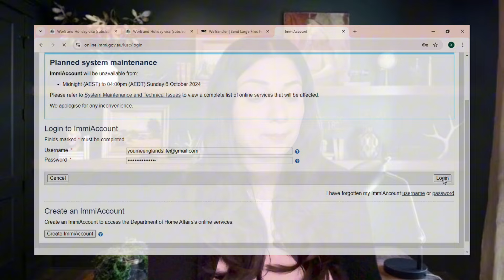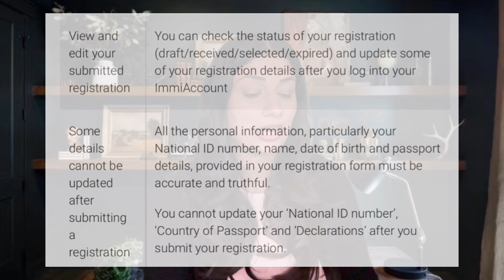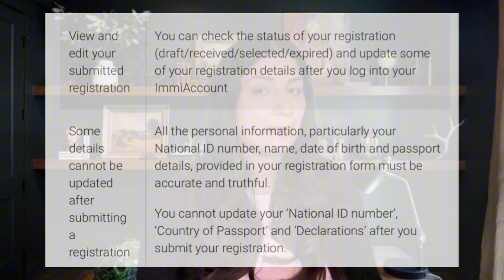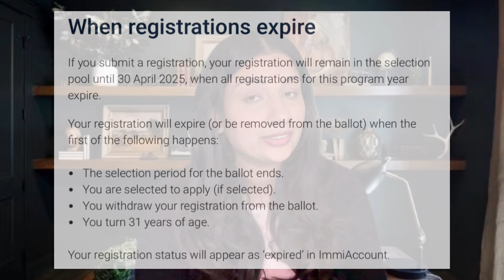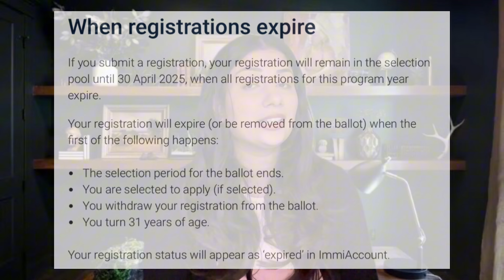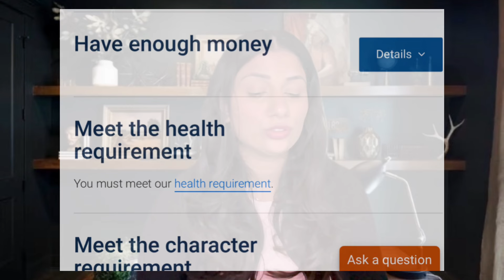Australia Lottery Visa 2024 for Indian next steps after submitting application || edit application